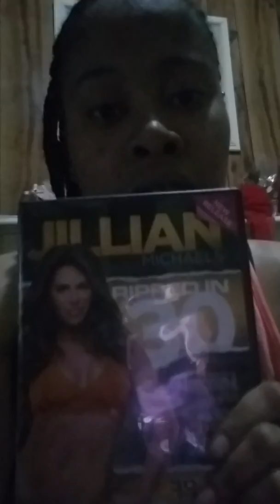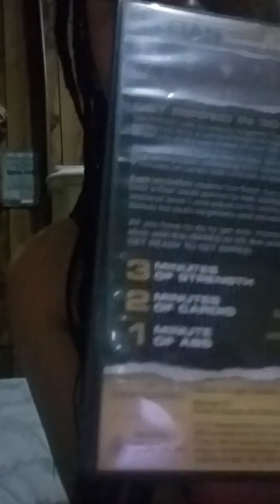Weight loss journey chronicals part 3